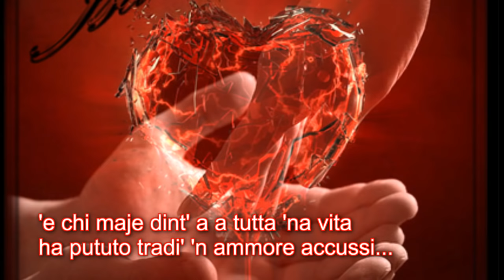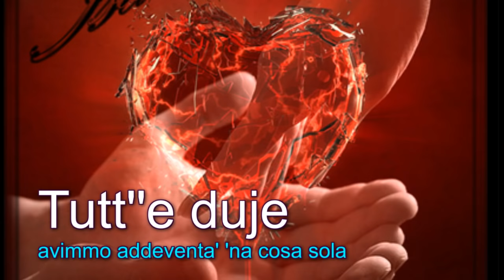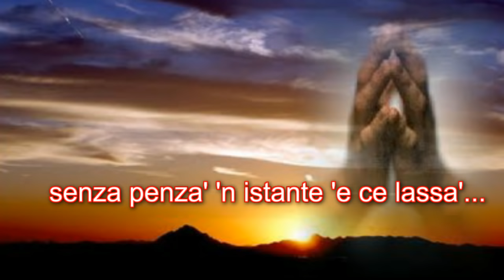Nino D' Angelo - Fra' Cinquant' anni